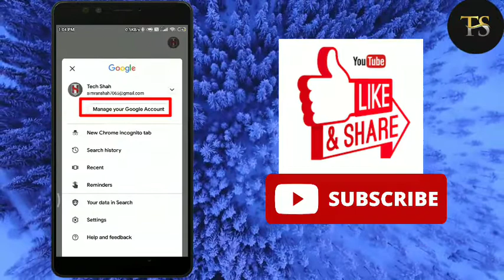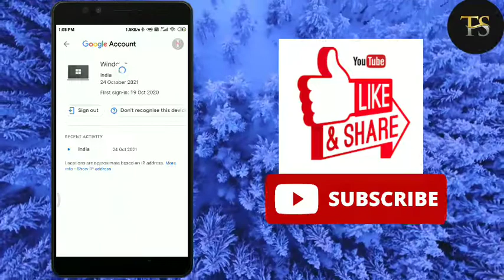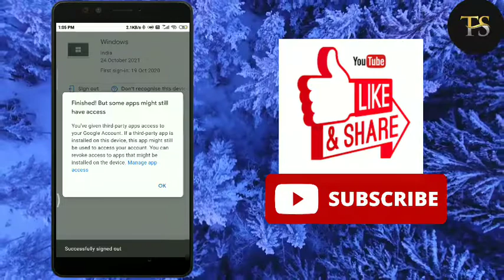How To Remove GMail Account From All Devices | Logout You're Gmail account from other device|Inhindi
aaj ki video me aap dekhenge ki kaise aap apni email yani gmail account ko sbhi devices se logout kar sakte hai or aapko pta chl jayega ki aapki email id konse device or kb open hui hai or aap apni email id ko logout kar payenge. I hope ki ye video apko pasand aayegi.

1. Logout gmail account from other devices
2. Logout gmail account from Android
3. Gmail account logout other devices
4. Gmail account logout from all devices
5. Gmail account logout kaise kare dusre mobile se

 Is video mai koi image music video copyright nhi hai
thanking you...